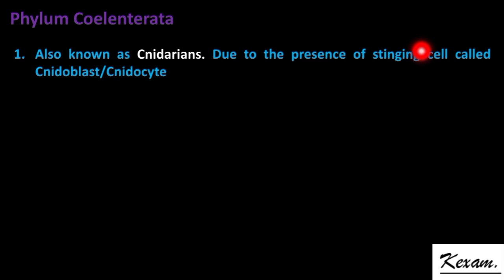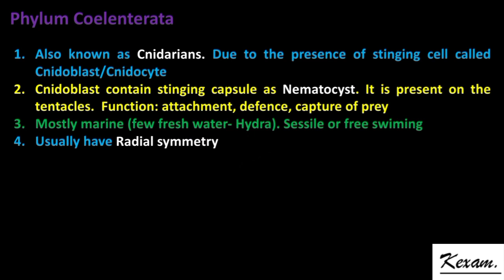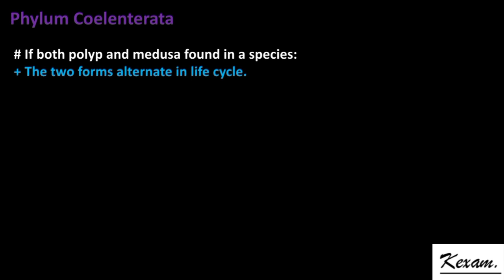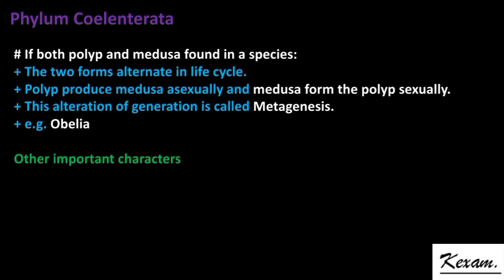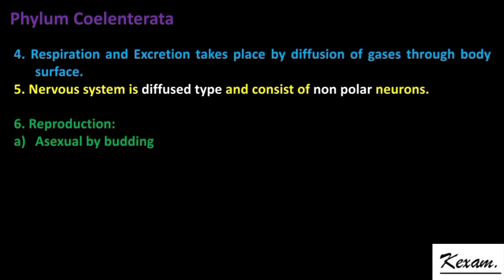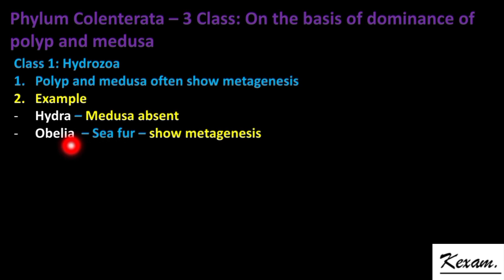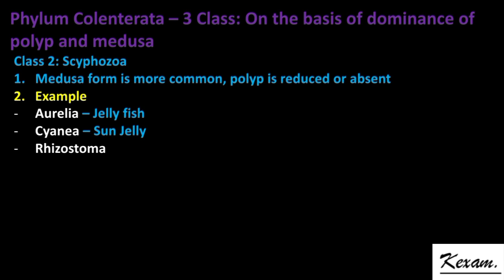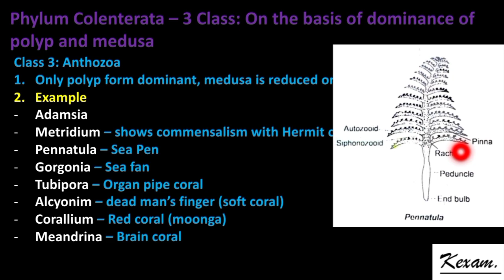Phylum Coelenterata complete notes for tgt pgt neet biology